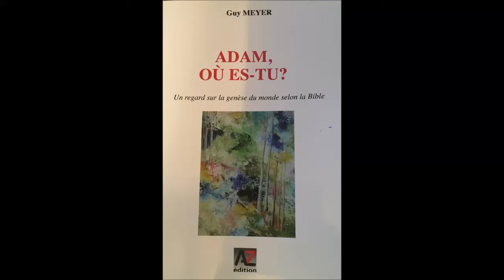Guy Meyer écrivain, ancien prêtre, présente son livre "Adam, où es-tu ?"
Adam, où es-tu ? Le regard de Guy Meyer écrivain et ancien prêtre, sur la genèse du monde selon la Bible.